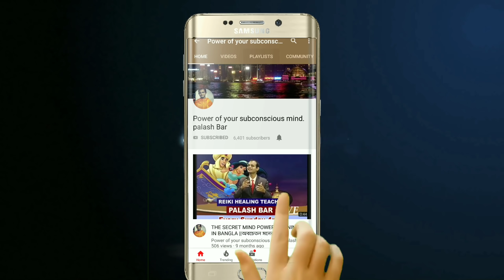রাত্রেবেলা শুতে যাওয়ার আগে কয়েক মিনিট এই পদ্ধতি করুন আর জীবনে পরিবর্তন ঘটান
রাত্রেবেলা শুতে যাওয়ার আগে কয়েক মিনিট এই পদ্ধতি করুন, আর জীবনে পরিবর্তন ঘটান। ভিডিওতে বলা হয়েছে, যে আপনারা যখন রাত্রে বেলা শুতে যান, তখন আপনার ব্রেন টা আলফা লেভেলে থাকে, আর আপনার ব্রেন যখন আলফা লেভেলে থাকে, আপনি যখনই আলফা লেভেল অবস্থায় আপনার ব্রেইনকে যা কিছু সাজেশন দেন আপনার অবচেতন মন সেটাকে খুব সহজেই গ্রহণ করে নেয়। তাই রাত্রে বেলা শুতে যাওয়ার আগে, ভিডিওতে বলা পদ্ধতি অবলম্বন করে আপনার ব্রেনকে সাজেশন দিন। এই সাজেশন এর ফলে আপনার ব্রেন সেটা কে গ্রহণ করেনেবে এবং আপনার অবচেতন মনে গেঁথে দেবে এবং, আপনার অবচেতন মন সেটাকে বাস্তবায়িত করার জন্য সক্রিয় হয়ে উঠবে। তাই রাত্রে বেলা শুতে যাওয়ার আগে পদ্ধতি গুলো করুন এবং জীবনের উন্নতি  ঘটান।

1.laxmi kuber yantra for money attraction

3.কুবের যন্ত্র ঠাকুরঘরে বা টাকা রাখার স্থানে রাখলে ধন সম্ব্রিদ্ধি বাড়ে,নিচে কুবের যন্ত্রের লিনক দেওয়া আছে